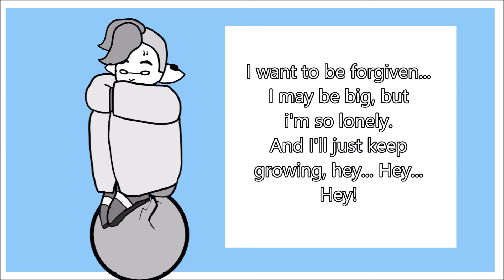Hate it! Hate it! Big Ego! Emperor ver. (UTAU x Coroika)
yaaaay... this took like 4 hours... i feel like this song fits emp so so well so i wanted to make the little animatic in my head a reality!! put me in a cringe comp but idc man i love coroika and i love this song i had to combine em
credits are at the end (ust, vocaloid used, etc.)